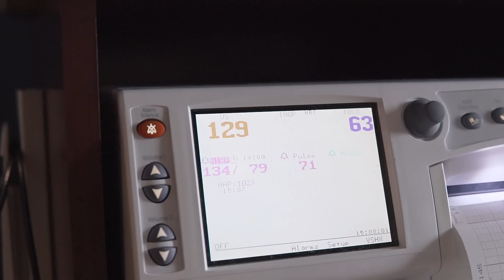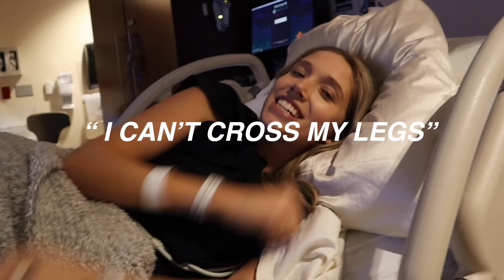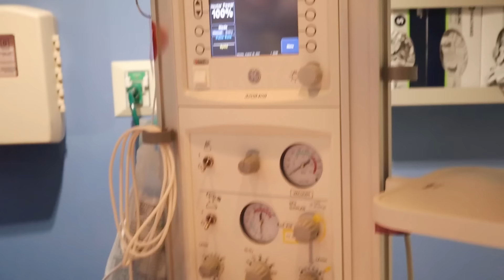OUR BIRTH VLOG I Labor and delivery 2021 *RAW AND REAL* I Brielle Cherie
Hellooo!! For this week's episode, I share with you one of my favorite videos I've ever made, Our birth vlog of our second baby boy. I was nervous about what protocols would be for labor and delivery in 2021 but I have to be honest we had a great experience and the staff at our hospital were INCREDIBLE!! I tried to share a raw and real vlog capturing everything from the laughs we shared to the extremely painful contractions.
NEXT WEEKS VIDEO: " NAME REVEAL + COMING HOME FROM THE HOSPITAL"